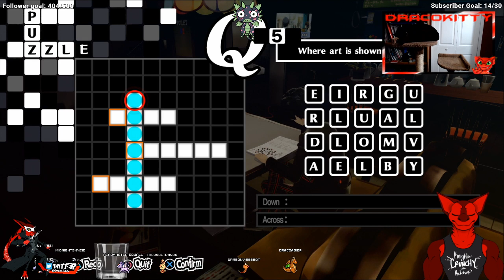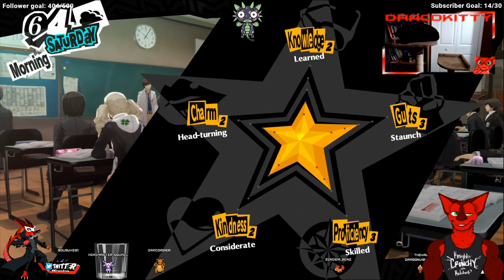Let's Play Persona 5 Royal with DracoAsier Episode 59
Let's Play Persona 5 Royal with DracoAsier Playlist